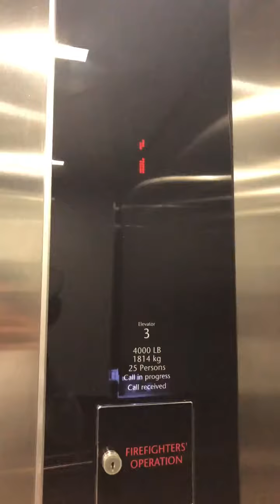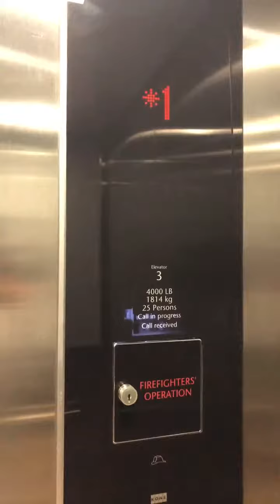Kone Elevator Ride @ Area @ GSP Mall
Place: Westfield Garden State Plaza
Address: N/A
City: Paramus
State: New Jersey
Country: USA
Notes: Installed in __. Very Nice Buttons and features in this Kone elevator.